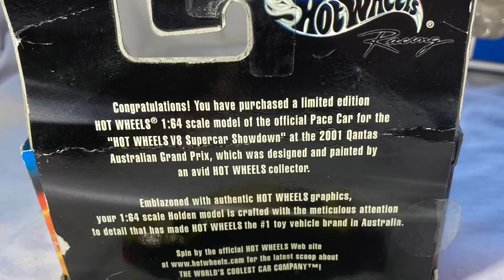HOLDEN SS COMMODORE VT HOT WHEELS LTD EDITION & MATCHBOX HOLDEN COMMODORE SYDNEY 2000 OLYMPICS CAR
Limited Edition Hot Wheels Yellow 1:64 Pace Car Holden SS Commodore VT For The HOT WHEELS V8 “SUPER CAR SHOWDOWN” At The 2001 Qantas Australian Grand Prix